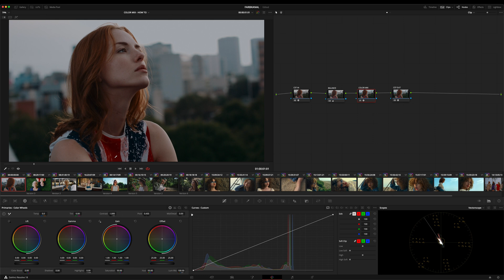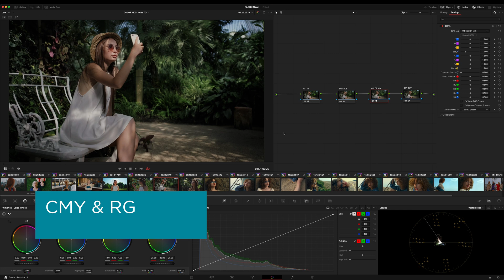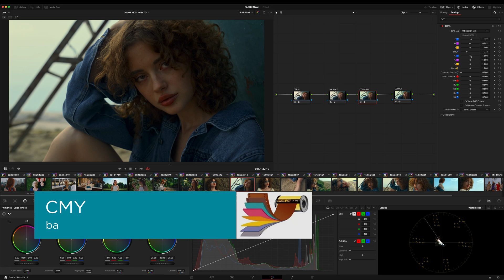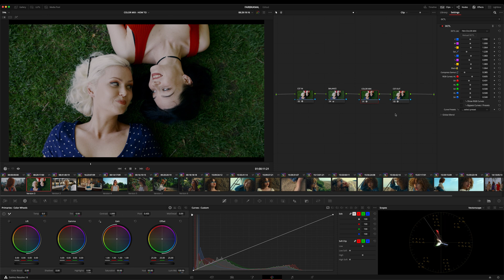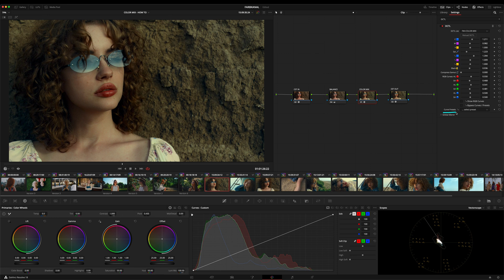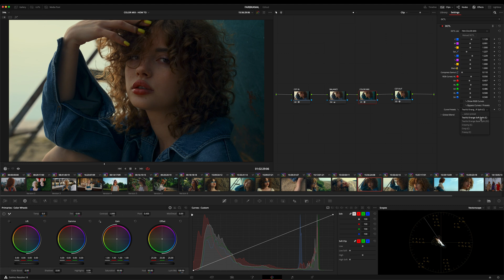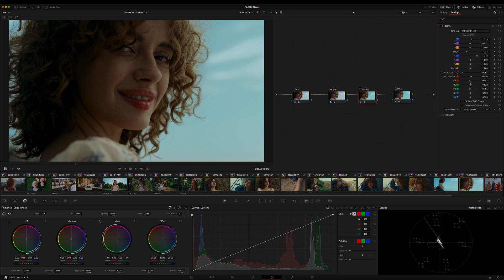Color Mix - DaVinci Resolve Look Development Tool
DaVinci Resolve Color Mix Look Development Tool! With Color Mix DCTL CMY(K) and RGB are combined in one Tool. Look Development with just one Node in DaVinci Resolve.

DaVinci Resolve Color Mix Look Development Tool